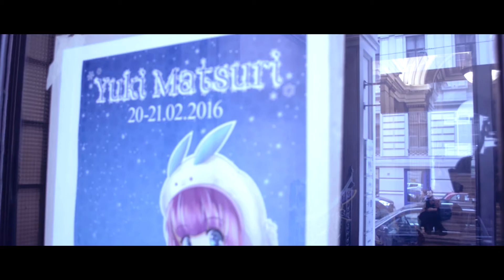Yuki Matsuri 2016 || Michiyo Nakajima CP & THMmedia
This is our Video from Yuki Matsuri 2016, it was great fun and we will be there again next year.

We are on Facebook too!

Music
Sword Art Online - Crossing Field (DJ A.H.s Remix)